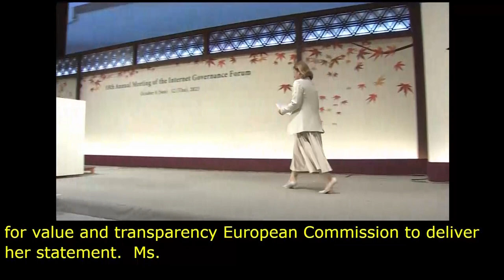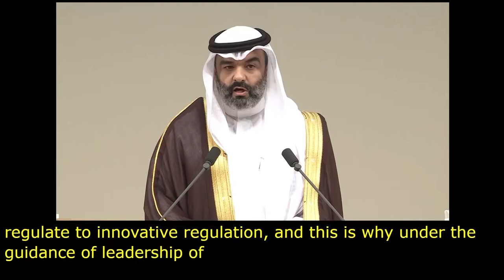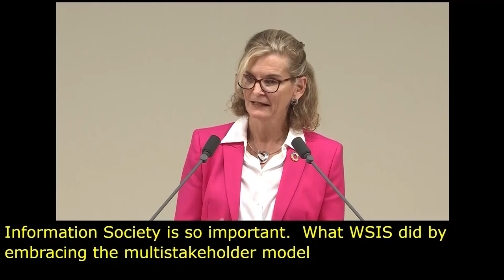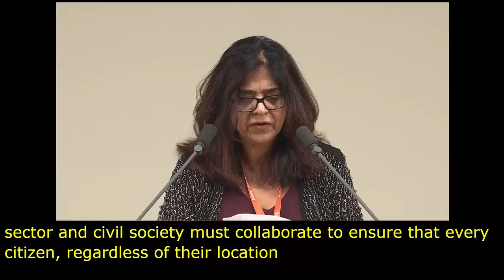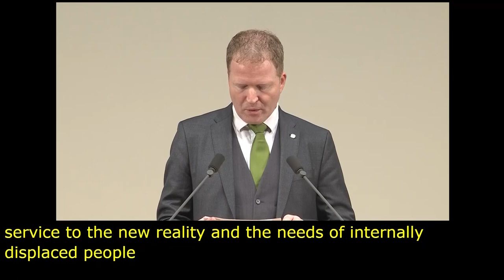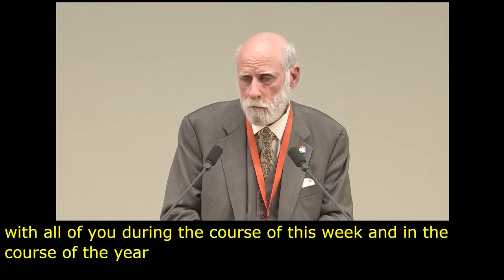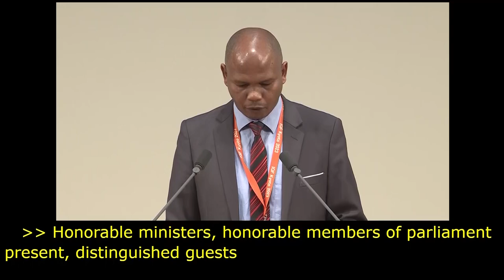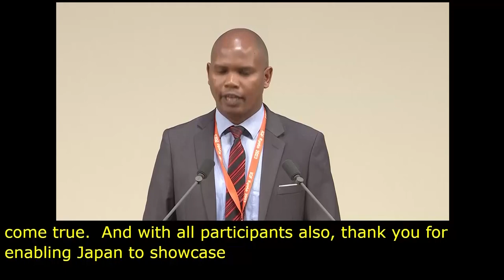IGF 2023 Day 1 Plenary Hall OPENING STATEMENTS FROM STAKEHOLDERS Arabic